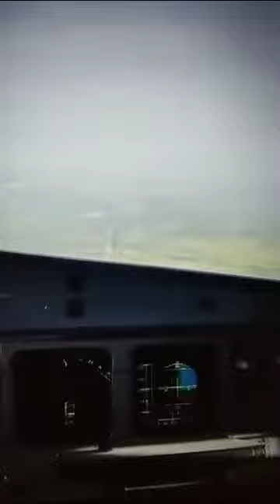🛩🛬🛬🛬🛬landing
Video from Evelyn